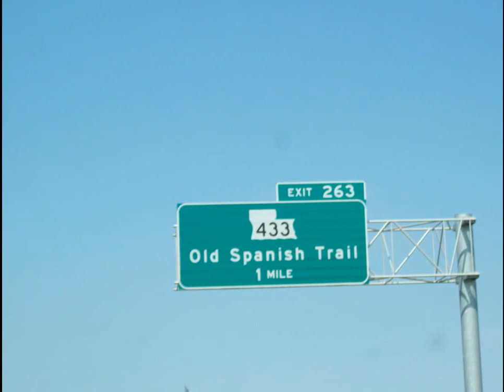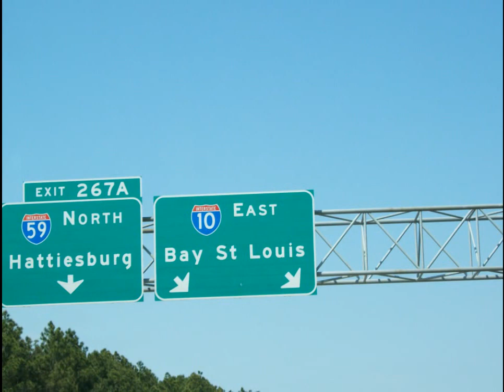Lost Patience : Album : Sick & Tired : Song Title : Old Man.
This is one of my favorite songs off our Album : Sick & Tired - called ( OLD MAN.) Enjoy ! {Lost Patience}.   I sure miss playing (Old Man) on my Kit ! The song was our Stairway to Heaven.